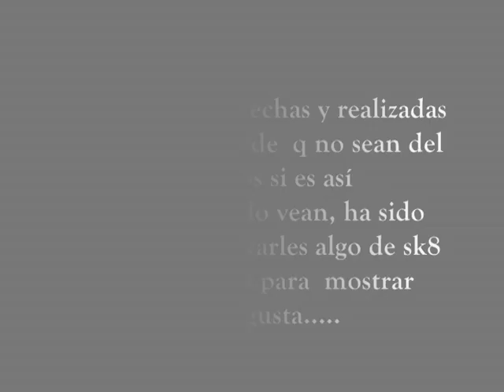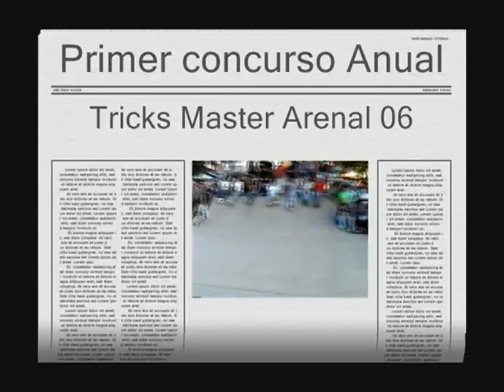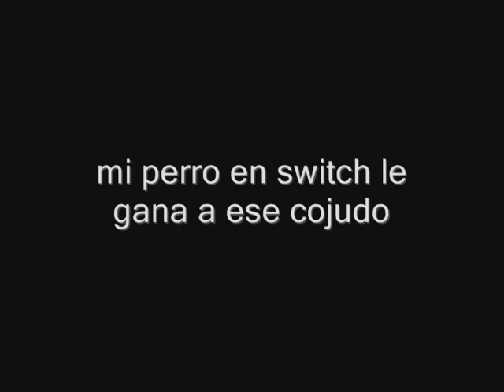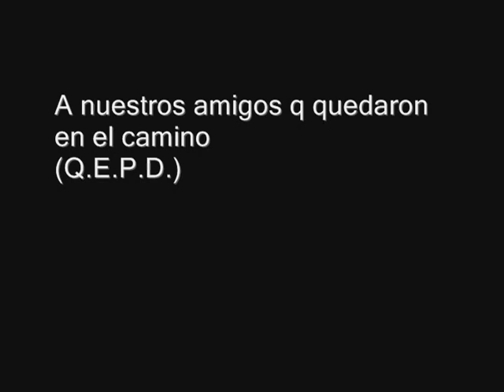Mmmta 1 - Santa Cruz - Bolivia 2006 (Parte 1)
Video filmado por W films